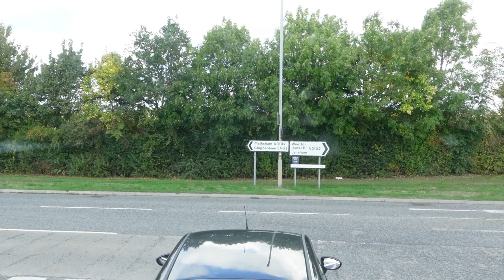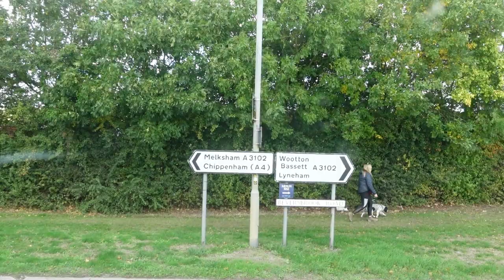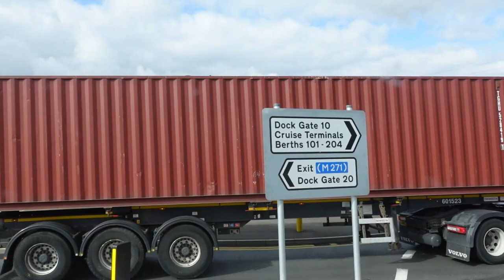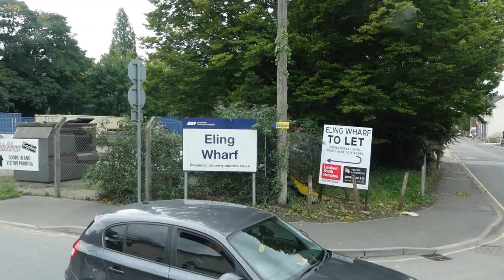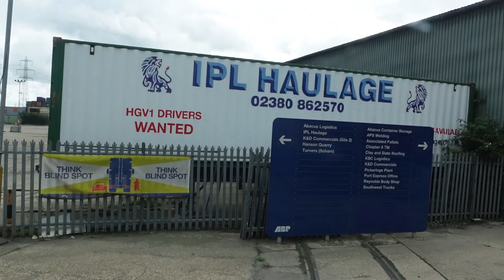Back To The Docks Via Royal Wootton Bassett & RAF Lyneham Return Trip - HGV Trucking UK